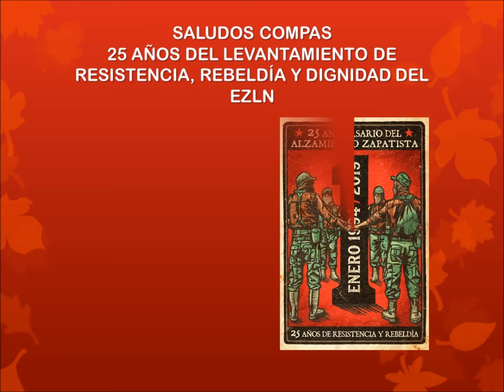EclipseLunar 2019 desde el Edomex